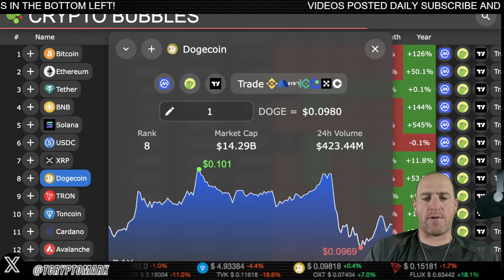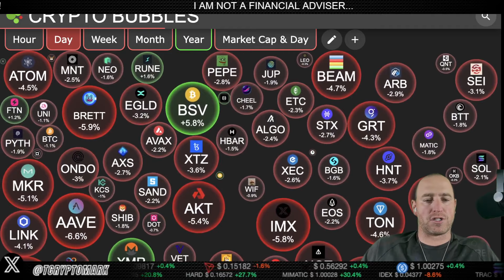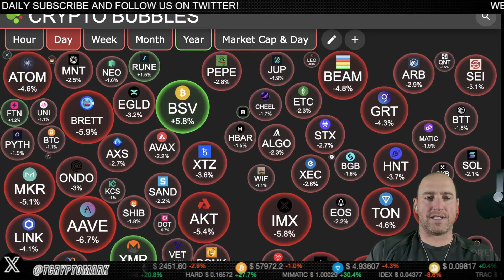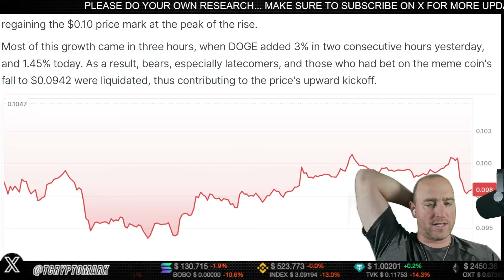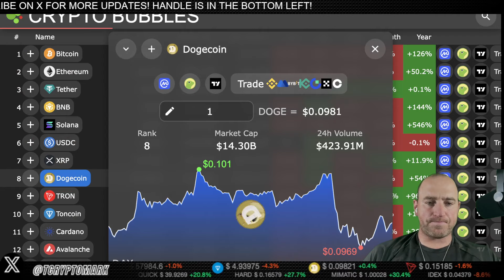DOGECOIN (DOGE) 925% VERY STRANGE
In this video, we'll discuss the current price levels of Dogecoin and give you some key insights into the cryptocurrency market. Stay informed with the latest Dogecoin news and updates in this informative video!